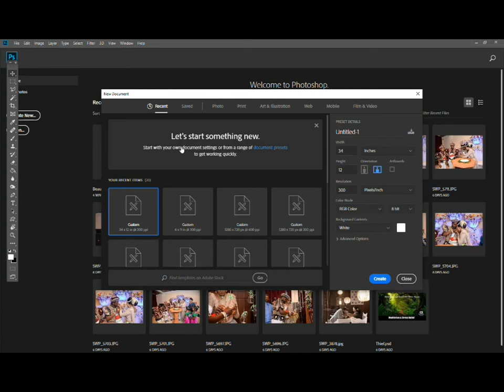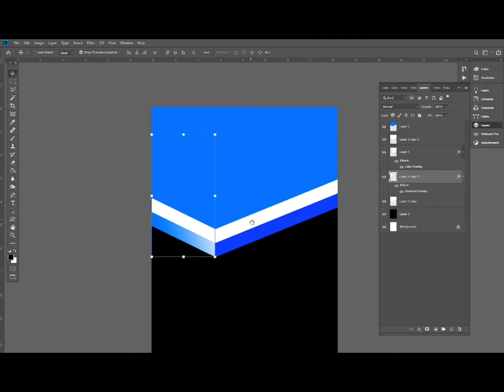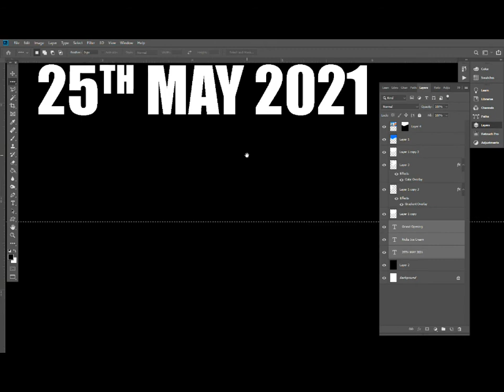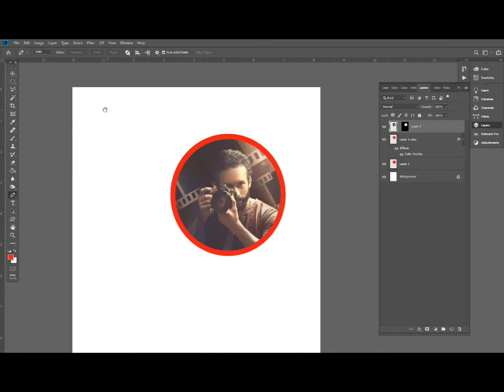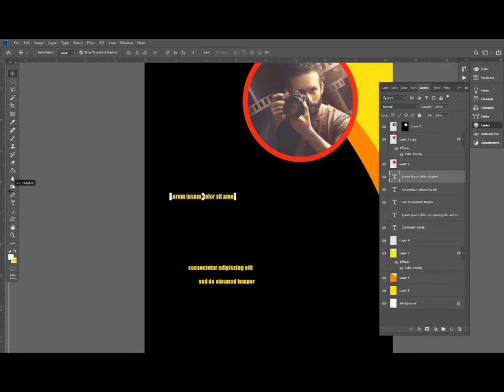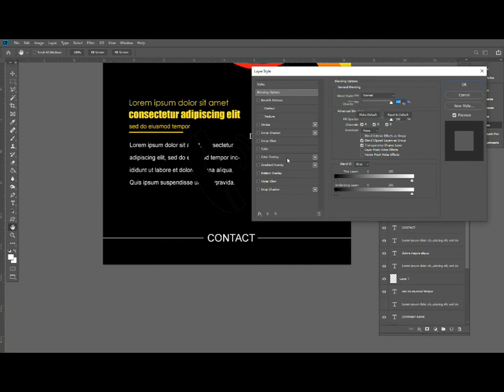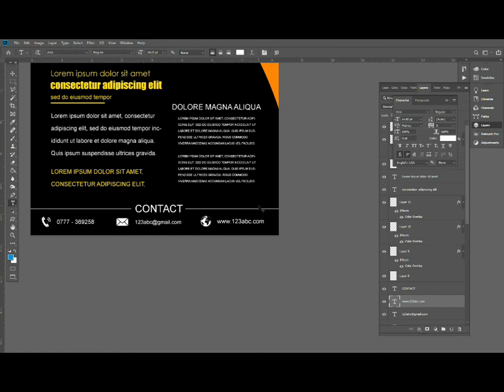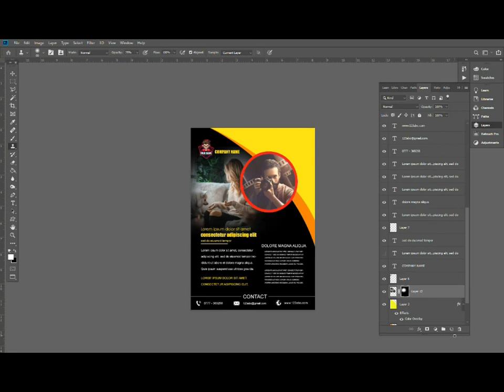How to Create a Professional Flyer in Photoshop - Photoshop CC Tutorial | Sinhala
SANJAYA WELAGEDARA PHOTOSHOP

Welcome To Sanjaya Welagedara youtube channel. In This Video Tutorial I Will Teach You How to Create Flyer Design in photoshop

photoshop edit photos
photoshop editing ideas
photoshop editing
photoshop for beginners
photoshop express
photoshop color correction
photoshop glow effects
photoshop tutorial tagalog
photoshop tutorial portrait
photoshop color change effects
photoshop color change tutorial
photoshop color change filter
flyer design tips and tricks
flyer design for beginners
Sanjaya Welagedara Photoshop Channel